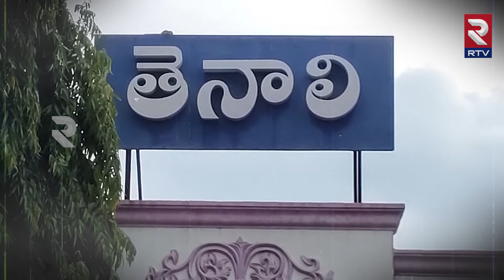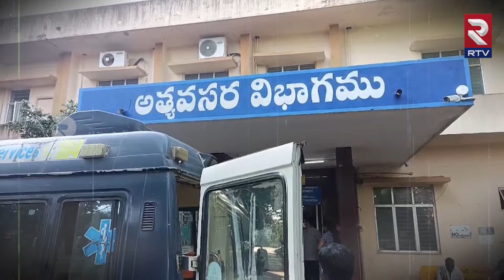రాత్రి రౌడీషీటర్‎తో యువతి.. తెల్లారేసరికి బ్రెయిన్ డెడ్ | Tenali Sahana Incident | Naveen | Guntur